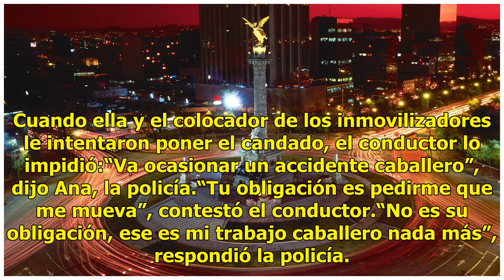[Video] Conductor de BMW se niega a que le pongan "la araña" y golpea a mujer policía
A diario los capitalinos se adjudican una que otra multa por su mala educación vial, unos las aceptan mientras que otros se ponen agresivos contra los policías de tránsito, esta vez le tocó a una mujer oficial quien fue golpeada contra el piso al intentar infraccionar a un automovilista. El agente d...